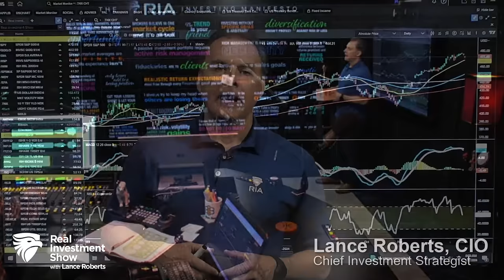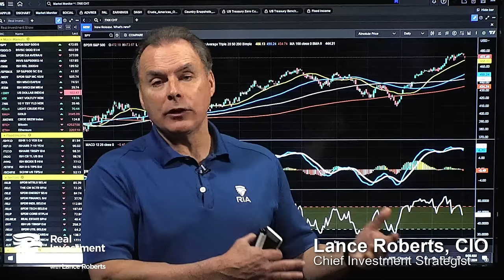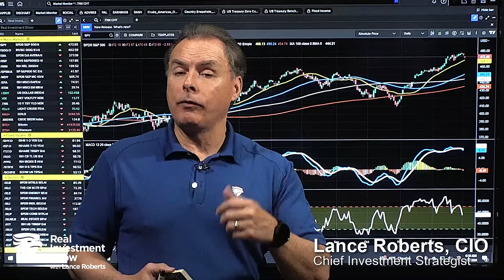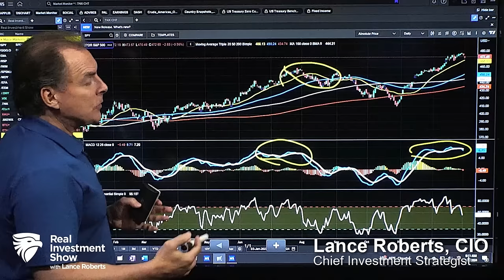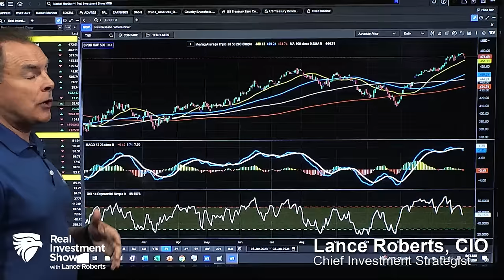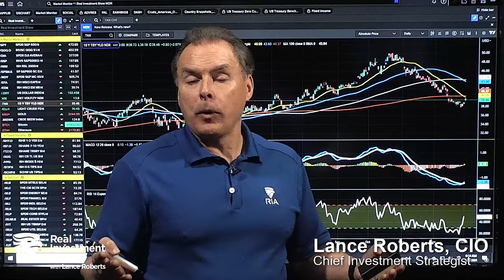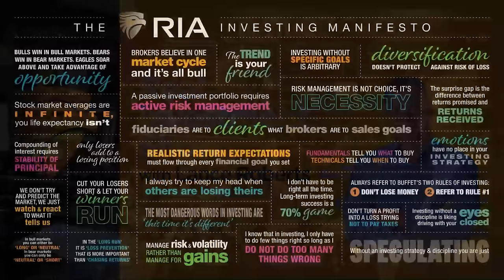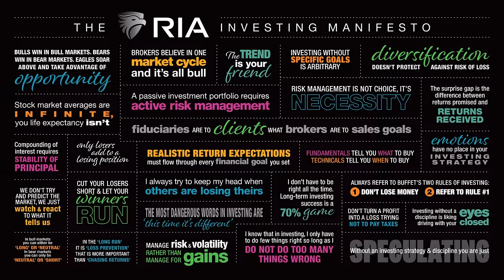Take January With a Grain of Salt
(1/3/24) Millennials' Bare Minimum Monday's could produce some unexpected results; setting up for January market performance in a Presidential cycle; will the Magnificent 7 produce a repeat performance in 2024? Markets on Tuesday corrected to bounce off the 20-DMA, with high tech names under pressure. Buy-signals triggered for Bonds. Rich Dad/Poor Dad Czar Kiyosaki's debt philosophies and how to properly leverage debt. Home Sales & inventory: Are we seeing the start of trouble in the sector? Wall Street axioms & The January Trifecta; take them with a grain of salt. Mistakes in portfolio & market perspectives, year to year. Social Security COLA for 2024; making choices to fix SS are vote killers for politicians. Retirement planning & Monte Carlo simulations; the future is not going to be the past.

Hosted by RIA Advisors' Chief Investment Strategist, Lance Roberts, CIO, w Senior Financial Advisor, Danny Ratliff, CFP

2:55 - Bare Minimum Mondays, Millennials, & Markets
14:21 - Rich Dad/Poor Dad - Good Debt/ Bad Debt
30:04 - Wall St. Axioms & January Trifecta
44:16 - SS COLA & Monte Carlo Retirement Planning
The latest installment of our new feature, Before the Bell, "Can the Market Correction Go Deeper?" is here:
Articles Mentioned in this Show:
"Sell Cash, Buy Stocks As Powell Pivots?"